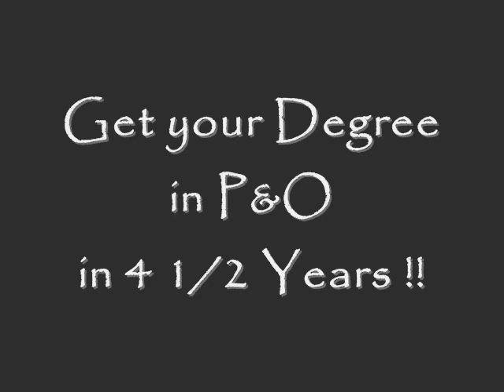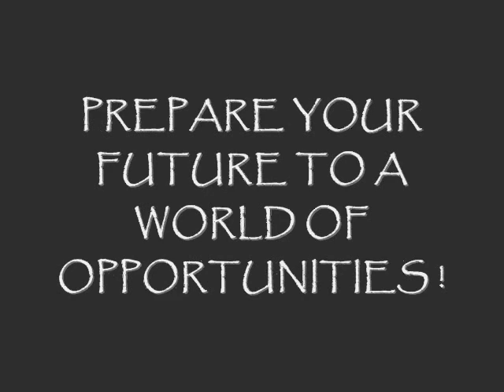Details of BPO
facilities of programm run by mobility india on bachelor in prosthetics and orthotics